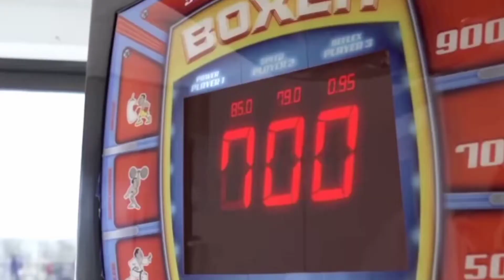let's start Ramadan with a BANG😅(muftimenk and jaafar)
complete BANG BANG video

Best Islamic life lessons and the teaching of good mannerisms in today's society.